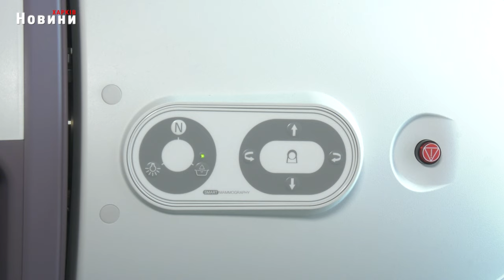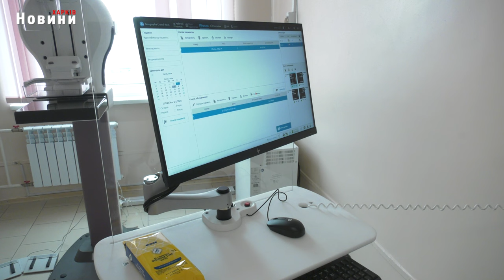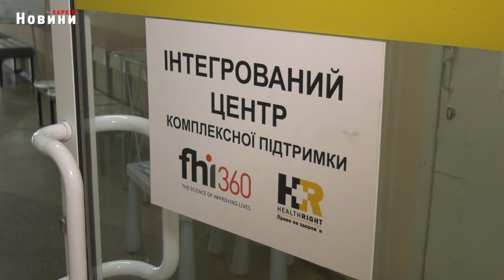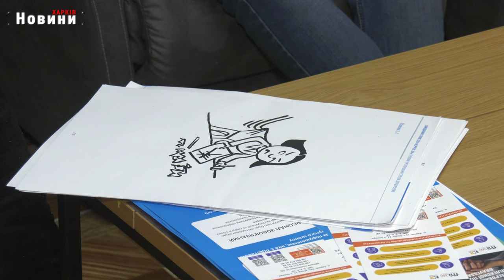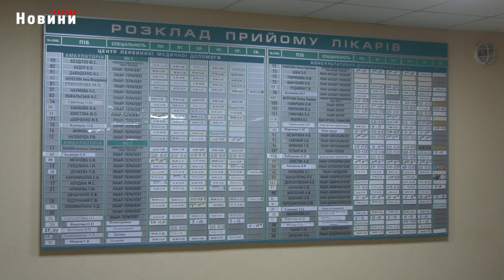Як 18-та поліклініка Харкова розвивається всупереч війні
Практично виїзд з Харкова. Міська поліклініка №18. Кабінет мамографічного обстеження тут працює з 2008 року. Ще з тих часів, коли у Харкові була ухвалена загальноміська програма профілактики раку молочних залоз.  Оскільки обладнання вже вичерпало свої можливості, а пацієнти все ж потребують фахової діагностики, поліклініка на умовах державної програми фінансування, придбала нове устаткування. Зараз все тестують, щоб з наступного тижня вже працювати на повну.